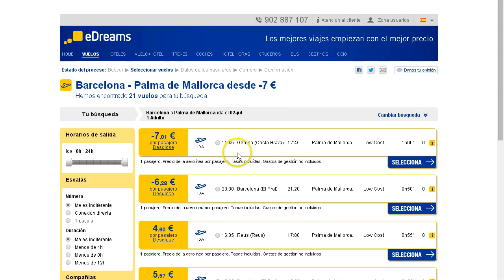Código promocional edreams de 30€, vuelos a 0€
Promoción ¡Vendido! de eDreams y códigos promocionales del 16 al 22 y del 23 al 29 de junio para compras con la app de iphone o android

La nueva APP para iPhone de eDreams tiene premio.
Si has visto nuestro nuevo anuncio de televisión, conseguir gratis un descuento de 30 euros en la compra de tu vuelo en eDreams es muy fácil. Sólo tienes que descargarte la APP de eDreams antes del 29 de junio, realizar una compra e introducir el código de descuento que aparece en el anuncio durante los 30 minutos siguientes a su emisión.
Esta promoción estará disponible para compras de vuelo realizadas entre el 23 y 29 de junio de 2014 a través de la nueva APP para iPhone y Android de eDreams.